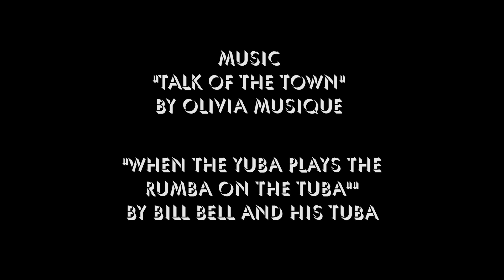Undressed | Comedy Short | 2018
A comedy short about the stress of getting ready for a first date.